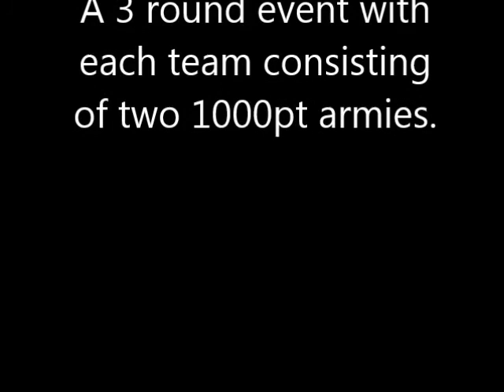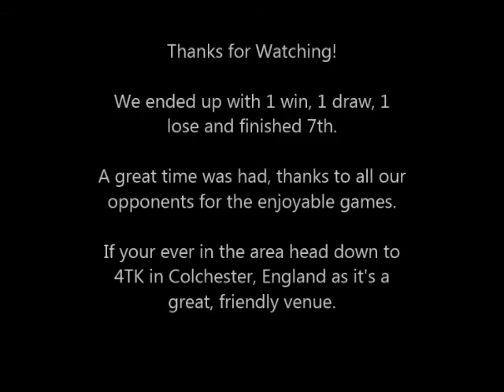Warhammer 40K Tournament Report - 4TK Clash of Generals Doubles Event - 2000pts